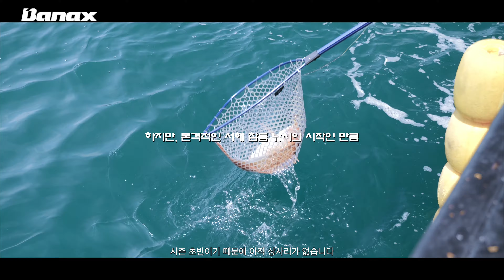인천 영흥도권 참돔 낚시의 시작 - 2편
BANAX CHANNEL